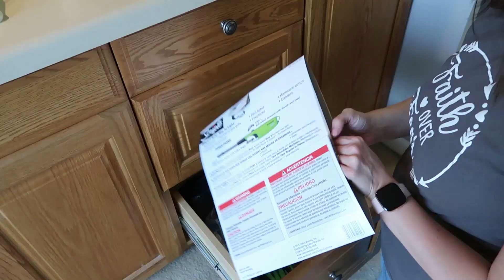Spring Cleaning 2021 Master Bedroom // Clean with Me // Cleaning Motivation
Hello everyone! Todays video is a start to my Spring Cleaning for 2021. Today I am going to start in my Master Bedroom. This video is sure to provide you with lots of cleaning motivation as you come and clean with me today.